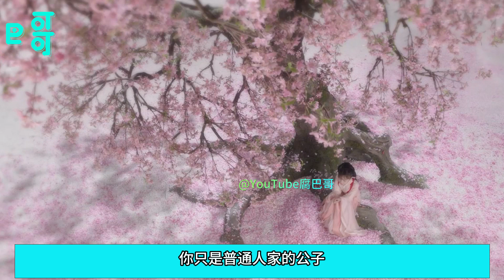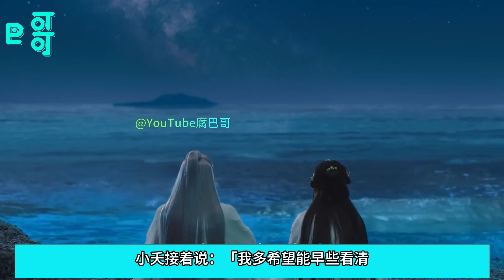第二季结局番外夭柳榻上醉13集 小夭生气道：「你刚刚在干什么？你已经和我，你还抱其他女子。」隔着帷帽，神色看不真切。「怎么，你吃醋了？」相柳替小夭摘下帷帽，伸手想给小夭把碎发拨到耳边。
《长相思》第二季结局番外中相柳複生的這一天，失了所有記憶。每一次的出現都代表著相柳對小夭的感情又陷進去了一點，他一邊克制自己，一邊又情難自拔，清醒地看著自己沉淪，重來一世還是會愛她入骨！